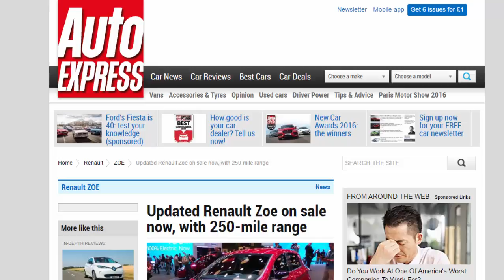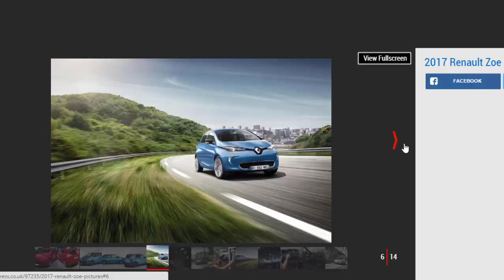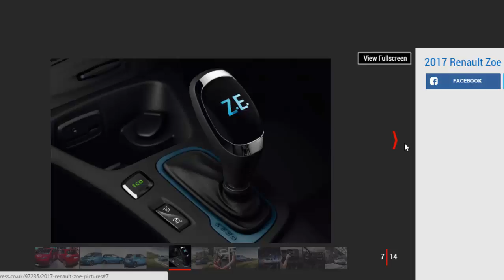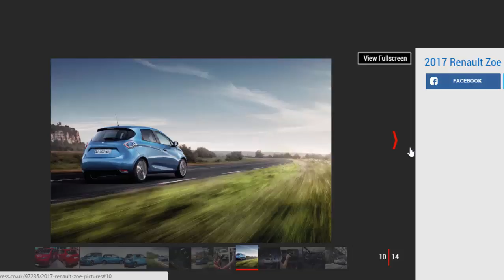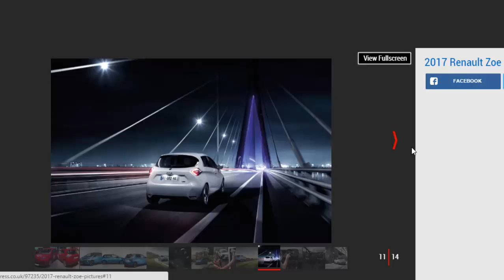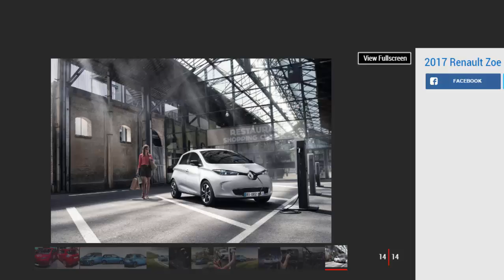Read Newspaper - Updated Renault Zoe On Sale Now, With 250 Mile Range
Read newspaper:
Updated Renault Zoe on sale now, with 250 mile range
Source: autoexpress.co.uk